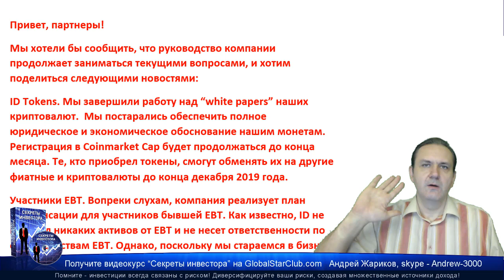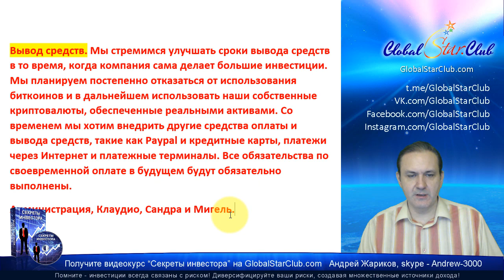IDentification - Новости 14.11.19